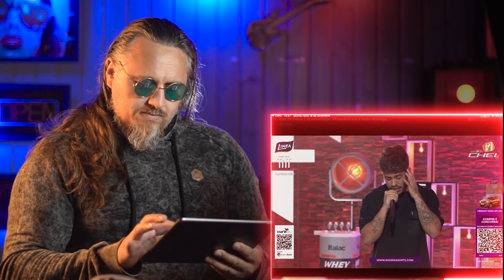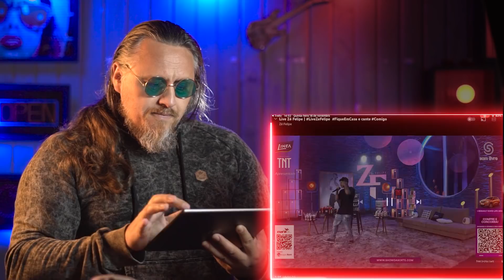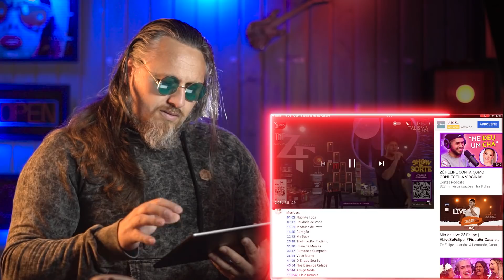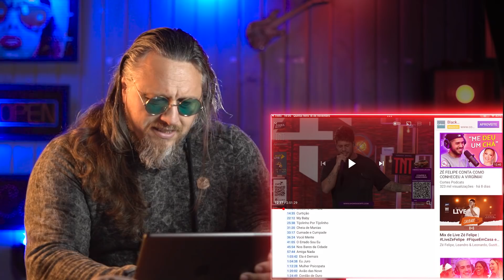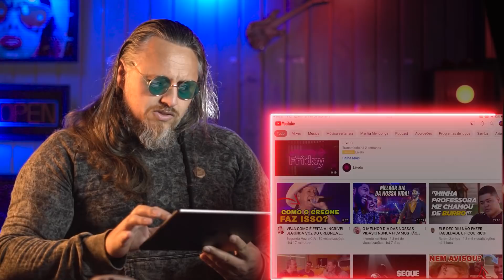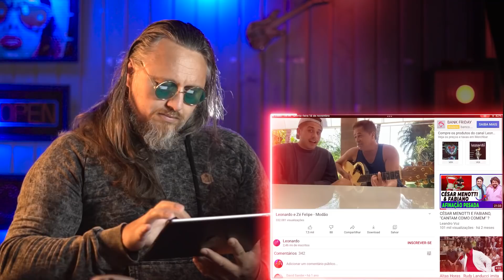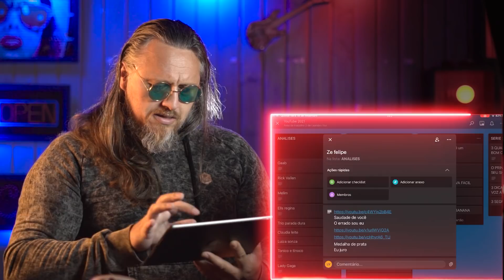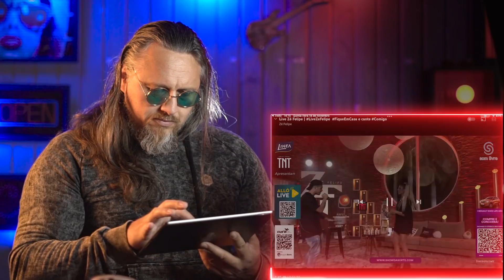ZÉ FELIPE, "ME PARECE QUE FALTA ALGO NESTA VOZ, O QUE SERÁ?"